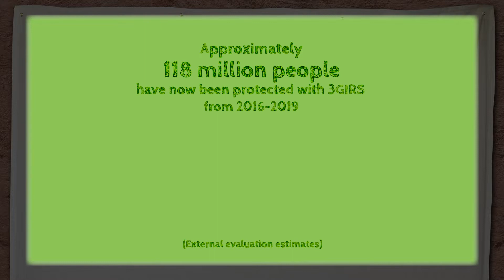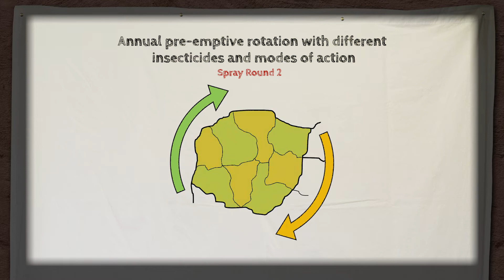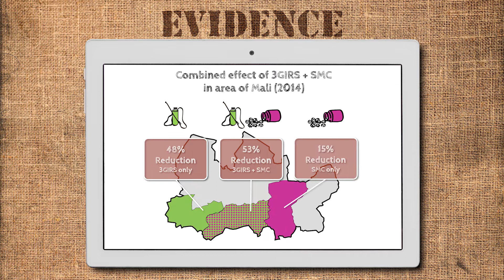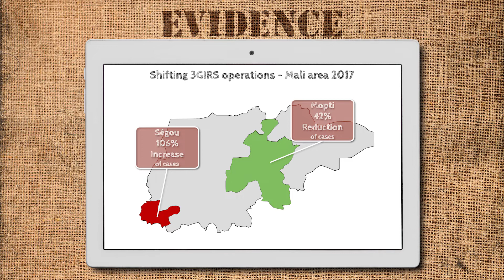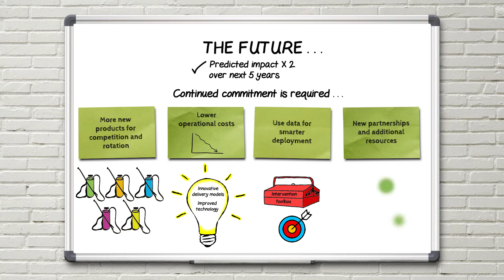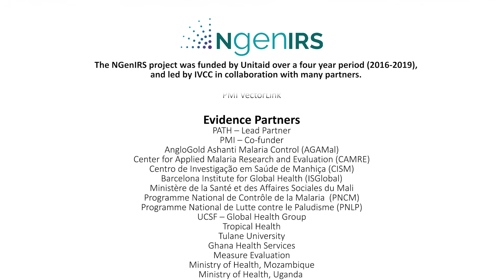NgenIRS: The Evidence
Due to the NgenIRS project the downward trend in IRS use was reversed and the resulting expansion of use has resulted in significant public health impact, savings in commodity costs and new evidence showing the cost-effectiveness of third generation IRS (3GIRS).